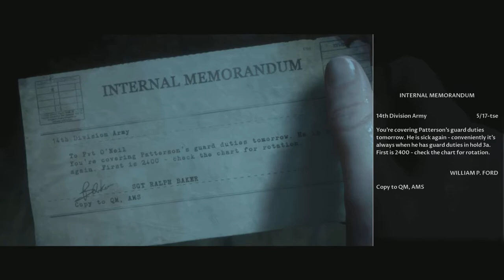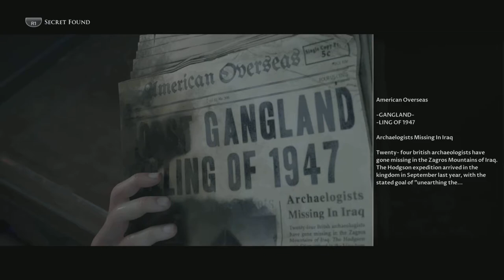Man of Medan Episode 4 | If You’re Selling, I’m Buying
Welcome to the 4th episode of manofmedan